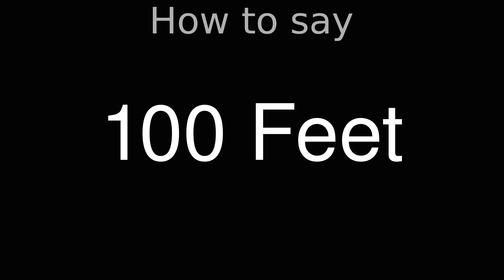How to Pronounce correctly 100 Feet (Movie)